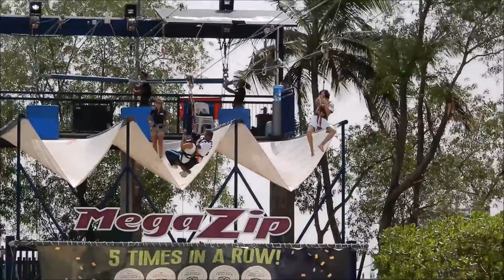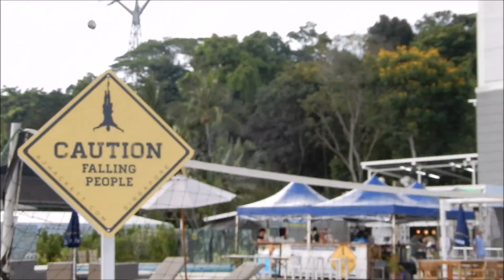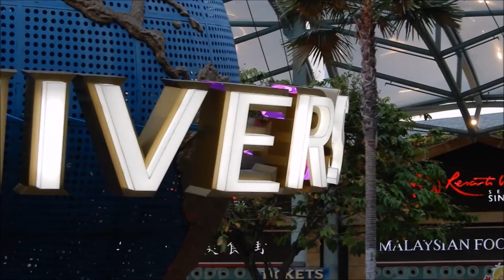Singapore Sentosa 2019